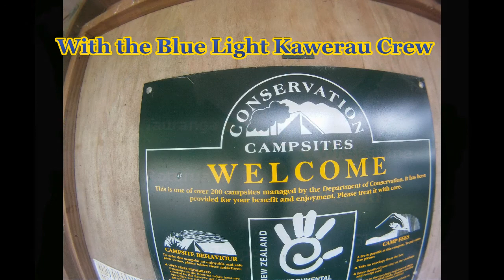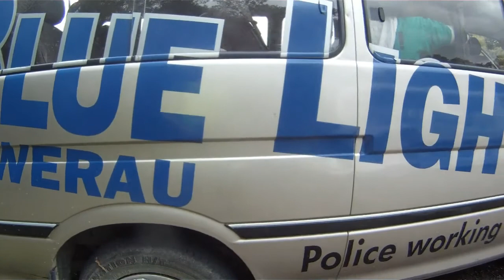Teaching the Kawerau Children to have FUN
The Blue Light Crew teach the Children to have fun and how to cook good healthy food at the Tarawera Lake outlet near Kawerau